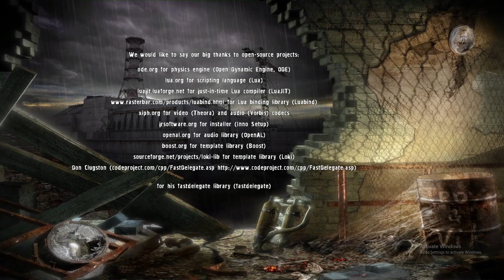S.T.A.L.K.E.R.: Shadow of Chernobyl EP30 - Wish Granter | Full playthrough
This is the thirtieth episode in the S.T.A.L.K.E.R.: Shadow of Chernobyl series and today I enter the Chernobyl powerplant and find the Wish Granter.

Comment on which game I should play next:
Dark Souls 2 Scholar of the First Sin
Metro: Last Light Redux
Dishonored 2
Mortal Shell
Dying Light
Chernobylite
Cyberpunk 2077
Fallout
Skyrim
Doom
Witcher
Stray
FAR: Changing tides
Outer Wilds
Total Chaos
Papers, Please